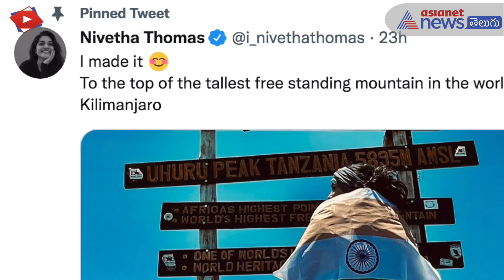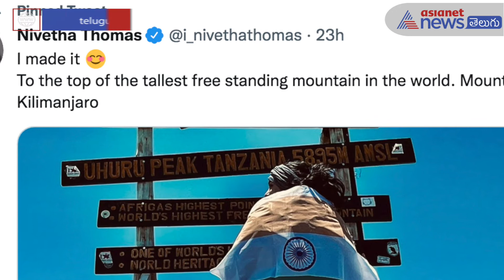Court Rejects Kangana's Plea Seeking Transfer of Javed Akhtar Defamation Case